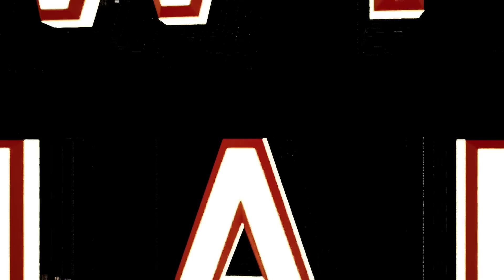Nocne radio - Lorelei - pełny audiobook, groza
Adam pokochał dziewczynę, którą widział raz,  gdy był piętnastolatkiem. Pewnego dnia usłyszał o niej w Nocny Radiu i straszna prawda ujrzała światło dzienne.

Autor: Jarosław Łukasiński
Czyta: Bruno Siak i Blanka Siak